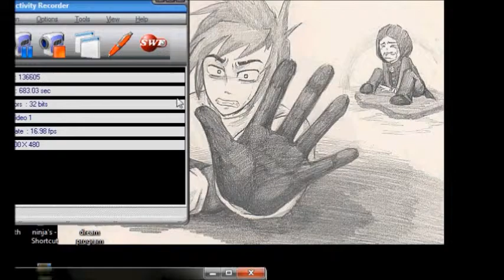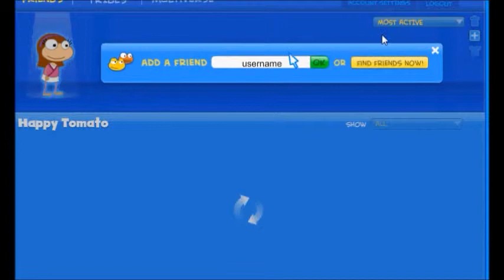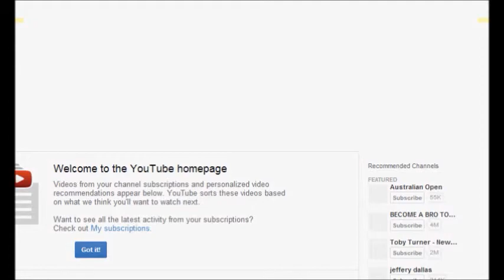Poptropica and the Freaky Ghost Music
I found out that this Island has something to do with Norway, and I think Norway might have cursed my computer because it started playing random 80's music out of the blue. Other than that, I hate dryads!